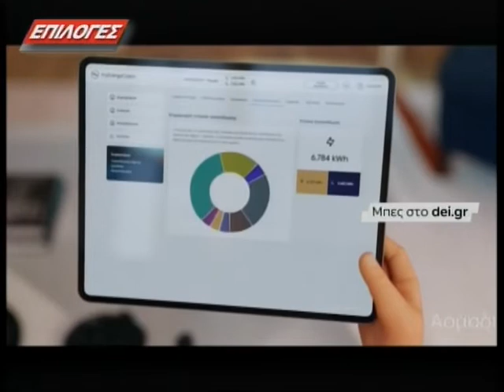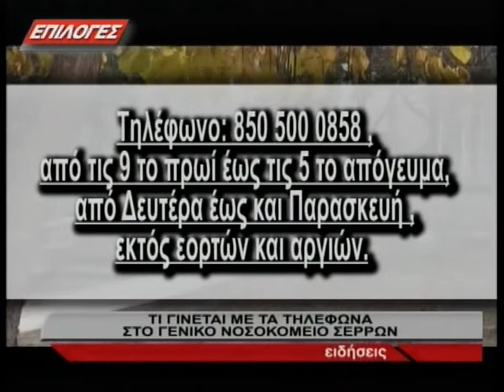ΚΕΝΤΡΙΚΟ ΔΕΛΤΙΟ 16 09 2022